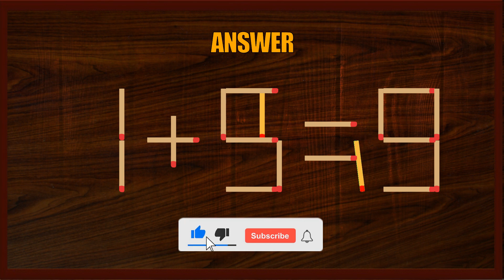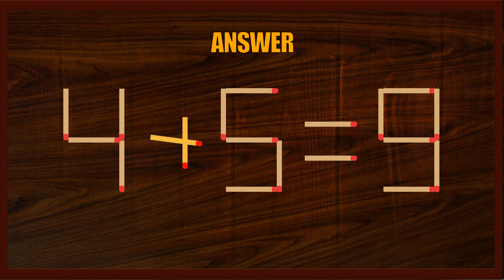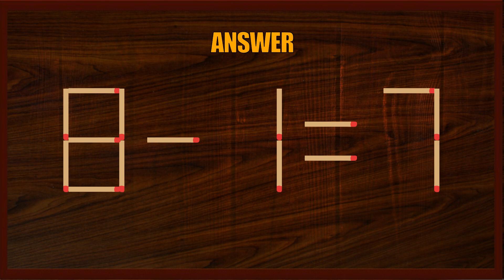Matchstick Puzzle #203 | Matchstick Logic Puzzles |Matchstick Puzzles with Answer| Matchstick Tricks